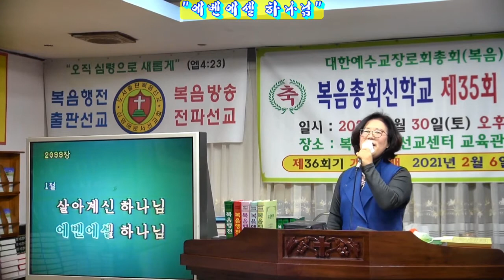찬양/"에벤에셀 하나님"(박선미 목사:은성교회/010-8725-0691/제315차 복음주의 신앙운동 정기모임/복음선교방송/2021년1월5일)